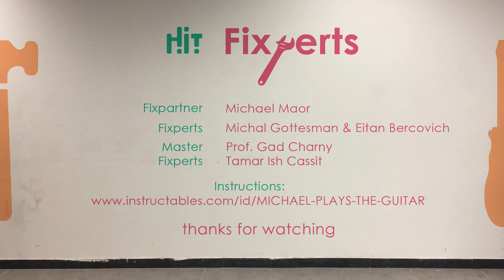Michal fixperts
Collaboration between HIT and Fixperts